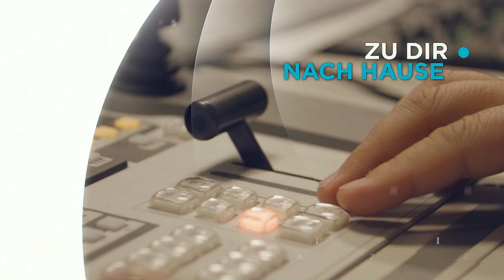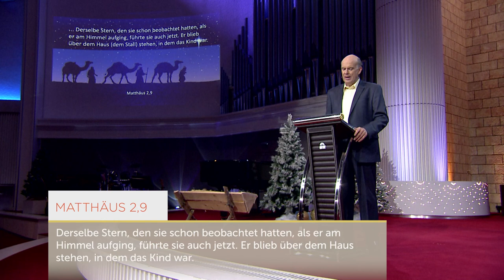Folge dem Stern zum Stall - Daniel Müller - Missionswerk Karlsruhe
Die weisen Könige folgten dem Stern und fanden Gott - in einem staubigen Stall. Erkennen wir Gottes Segen immer nur im Wohlstand und Gelingen? Oder finden wir Gott auch im Grau des Alltags? Daniel Müller lädt ein, Gott auch in Stallsituationen zu suchen.